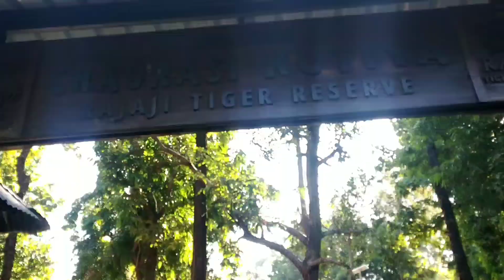IS IT WORTH IT TO VISIT RISHIKESH, UTTRAKHAND? | My FIRST Impression About RISHIKESH.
it's my first Visit to Rishikesh , this place is close to heaven for its beauty. I was lost in its beauty. 😮 wow
also made a visit to beetles Ashram, The Ashram where the members of the beetle band stay for sometime. as iam a fan. Touched by their story.
Hambai